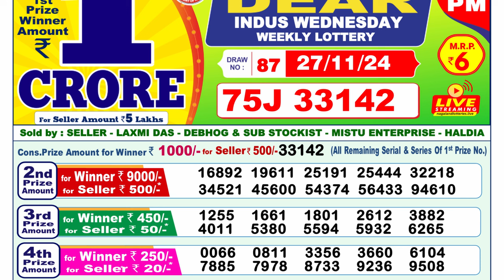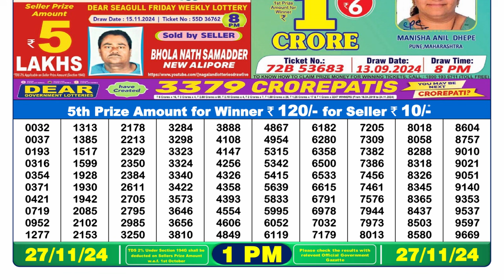🔴LIVE | Lottery Sambad Result 1PM | (27-11-2024); Dear Indus Wednesday